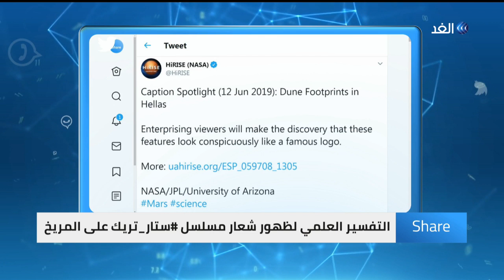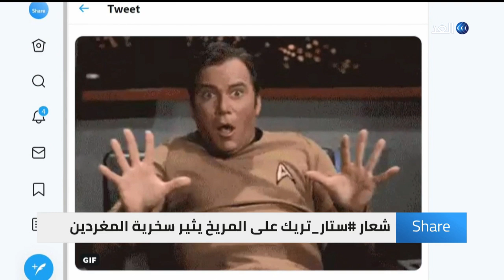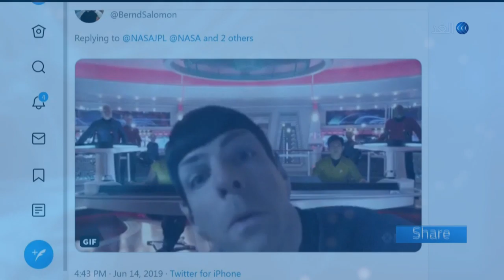ناسا ترصد شعار مسلسل ستار تريك على المريخ